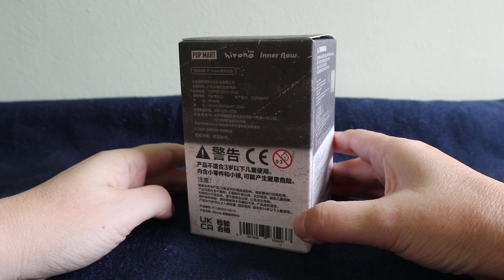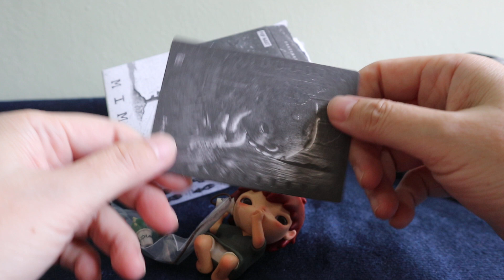Popmart Mime HIrono-2nd Blind Box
This is my 2nd Popmart blind box collection and it is the Mime Hirono, I got Hirono- Secret.